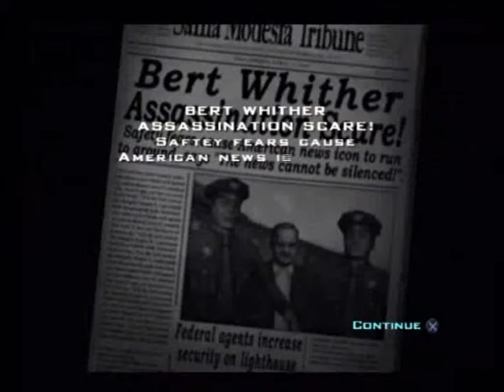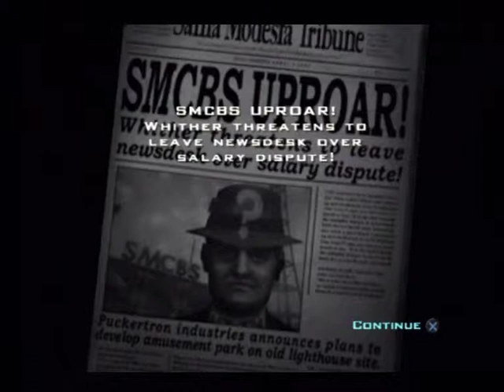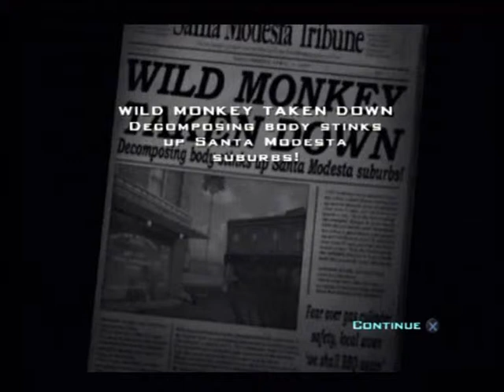Let's Play Destroy All Humans! part 8/14: I'm Not Scanning You!